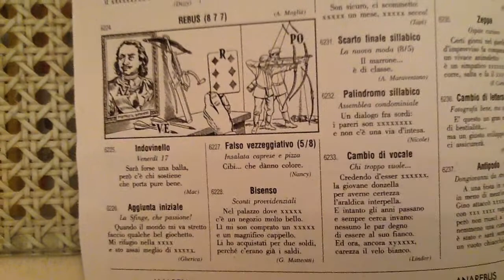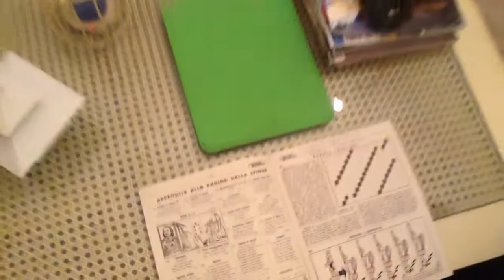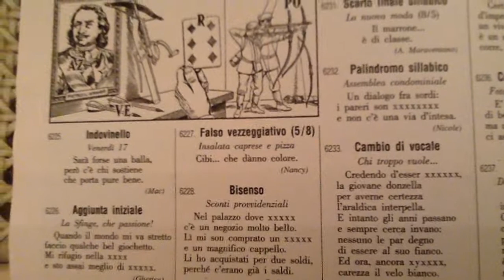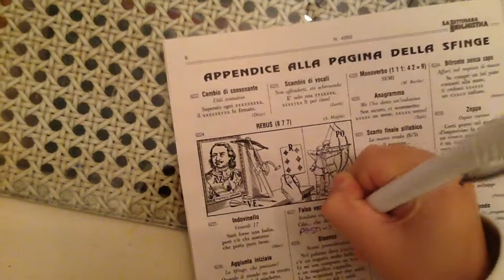Risolviamo con Riccardo un FALSO VEZZEGGIATIVO della Settimana Enigmistica?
Un giovane amico di quinta elementare appassionato dei giochi della Pagina della Sfinge. Altri video da